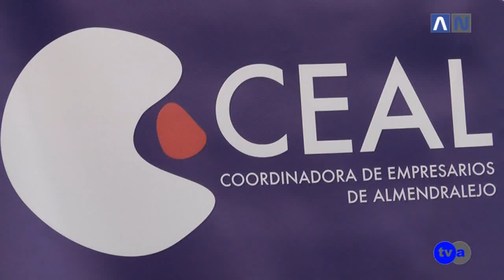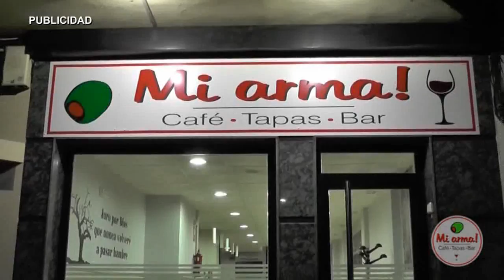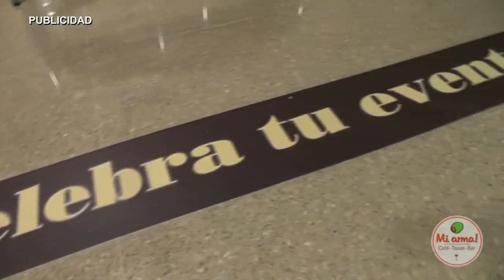AN TVA 180215 MIERCOLES